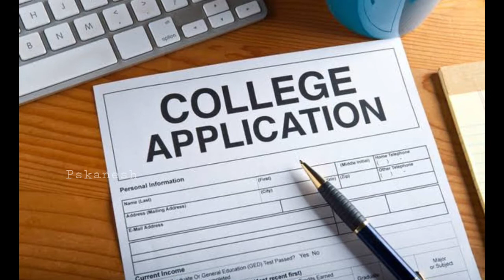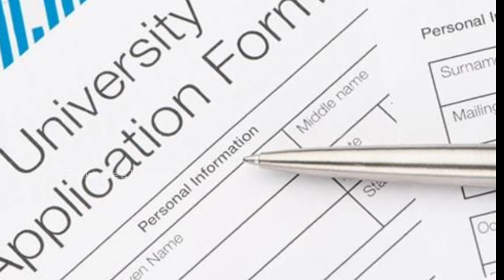Government Arts and Science? Join பன்னலாமா வேண்டாமா? | Psk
Government Arts and Science Best or Not?
TNGASA

Say Your Thoughts in Comments